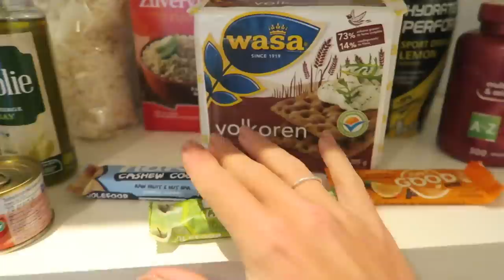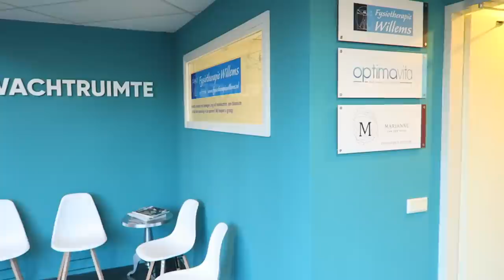Dieetproducten en Shoplog! - Vlogmas #6 // OPTIMAVITA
Deel zes van vlogmas! Ik laat zien welke producten ik in mijn praktijk heb staan. Daarnaast doe ik een Chiquelle shoplog.